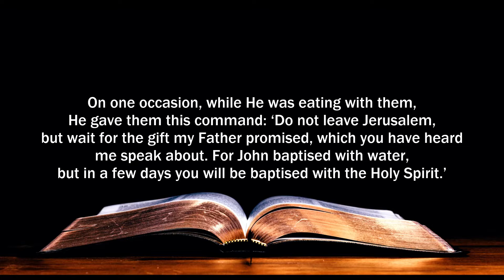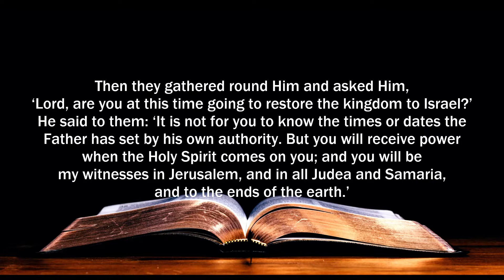Easter Sunday Sermon 10 04 2020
Our Sermon this morning, Easter Morning, from Pete Cook